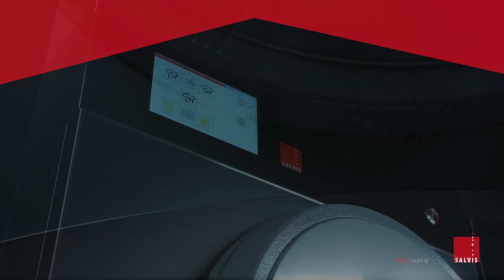Druck-Steamer Salvis VitalityEVO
NEU. Der kompakte Druckgarer mit grosser Leistung. Das neue Touch- Display vereinfacht die Eingabe. Design und Funktionalität für die Profi-Küche und Frontcooking.